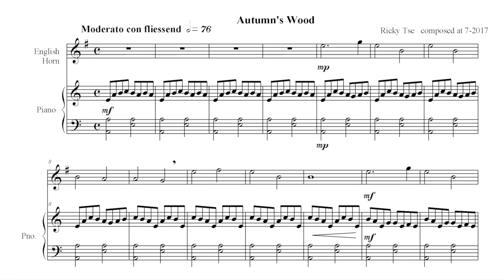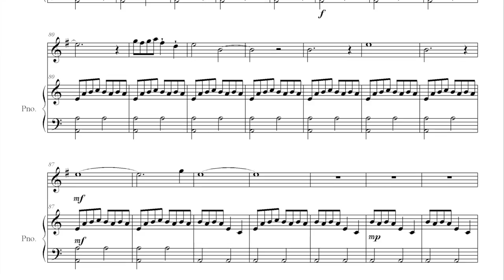Autumn's Wood｜秋天的叢林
compo. Ricky Tse